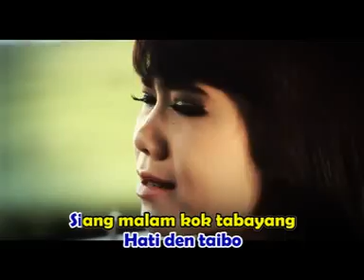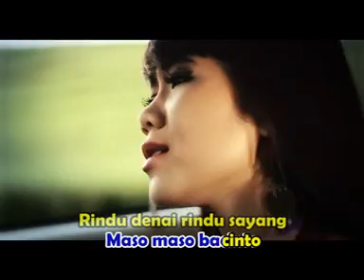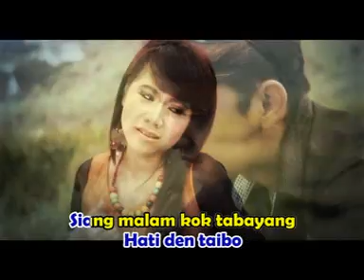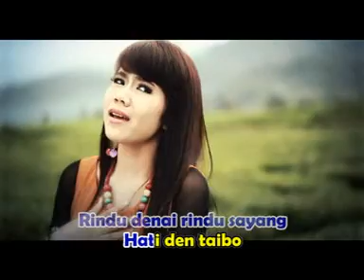Rayola - Rindu Dihati (Official Music Video)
Artist       : Rayola
Title         : Rindu Dihati
Produksi : Ragel Production